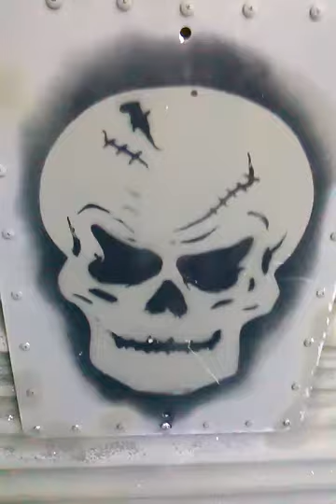On the wine down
Ox and max up date for 2014 spring